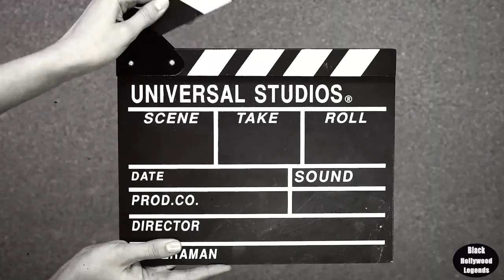Here's What REALLY Happened To Lisa Nicole Carson. (A SAD STORY)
Embark on a poignant journey into the depths of a star's life as we unveil the untold chapters of Lisa Nicole Carson's story. In this heart-wrenching video, we delve beyond the surface to reveal the true essence of her trials and triumphs. Join us as we navigate through the maze of her experiences, shedding light on the struggles that lay hidden beneath the glitz and glamour. Through tearful trials and fleeting victories, witness the resilience of a soul that grappled with the shadows and emerged, not unscathed, but stronger than ever. Brace yourself for an emotional exploration, as we present "Here's What REALLY Happened To Lisa Nicole Carson. (A SAD STORY)" – a tale that honors the complexity of a life lived in the spotlight's glow and the shadows that sought to eclipse it.